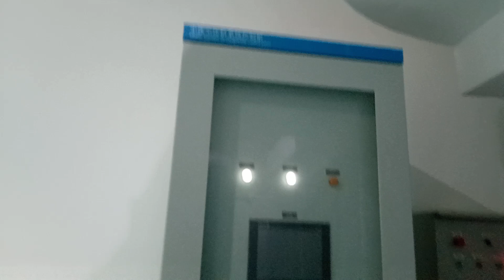medium pressure compressor working principle